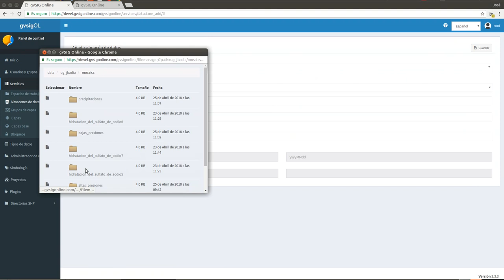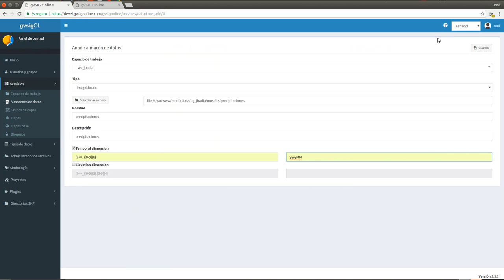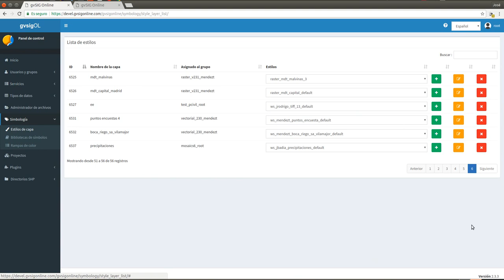Series temporales Ráster : Mosaicos de imágenes temporales en gvSIG Online